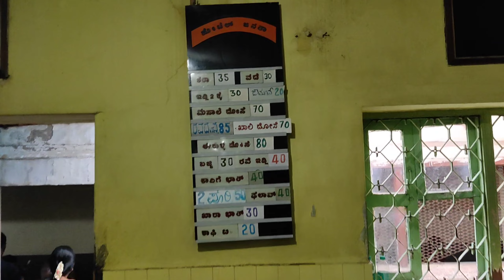Bangalore Malleswaram 18 cross Street Shopping....